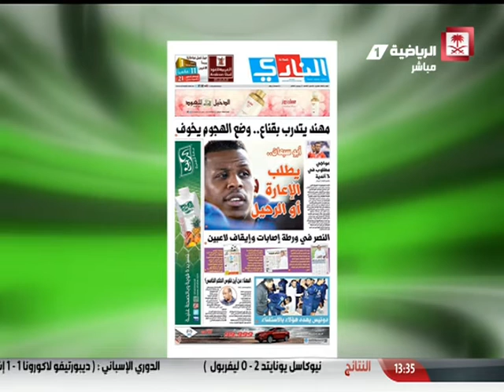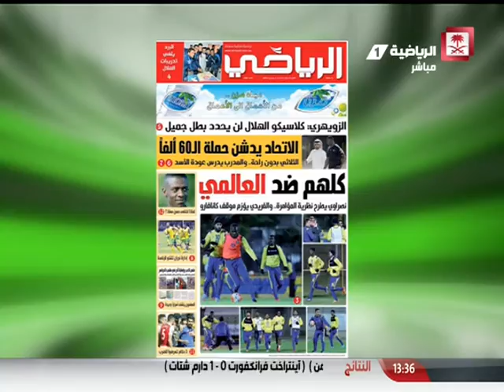Saudi Sport 2015-12-07 فيديو برنامج عالم_الصحافة يوم الاثنين